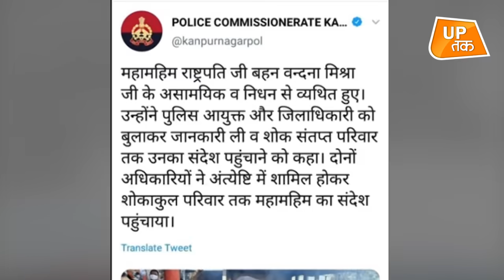Kanpur में राष्ट्रपति के ट्रैफिक कंट्रोल में फिर बड़ी चूक, पुलिसकर्मी सस्पेंड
उत्तर प्रदेश के कानपुर में राष्ट्रपति रामनाथ कोविंद का दौरा एक महिला उद्यमी के लिए भारी पड़ गया. जब महामहिम की ट्रेन ओवरब्रिज के नीचे से गुजरने वाली थी, उस समय ओवरब्रिज पर ट्रैफिक को कुछ समय के लिए रोक दिया गया. उस वजह से ट्रैफिक में फंसी IIA की अध्यक्ष वंदना मिश्रा की मौत हो गई. इस घटना से लोग तो हैरान हुए ही, खुद राष्ट्रपति राम नाथ कोविंद ने भी नाराजगी व्यक्त की.

The birthplace of Krishna. The land which saw Ram Rajya. Lord Shiva's ethereal city of Kashi. The most pious confluence of Triveni. The land where Buddha achieved Mahaparinirvana. The land showcases the most majestic monuments of the Mughal era. The state that has elected 8 Prime Ministers of India -  is a country unto itself. UP Tak is a platform where we will get you news from the nook and corners of the state. Gear "UP" for the fastest and the most interesting content on UP Tak